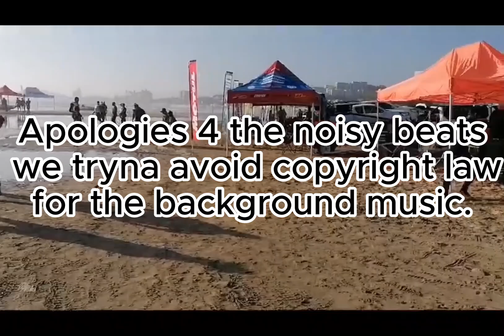IMPRESSIVE: The UIM Inflatable Powerboat Championships sets the bar higher. Indian Ocean Edition.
After a successful Lake Edition in Northend, Eastern Cape. South Africa, the UIM Inflatable Powerboat Championship took the fast engines to the Ocean [INDIAN OCEAN]. It was so impressive how boats flew above the salty waters of South Africa. Thanks to the Nelson Mandela Bay Municipality for hosting the Championships.@UIMF2WorldChampionship @NelsonMandelaBay @lifeguard